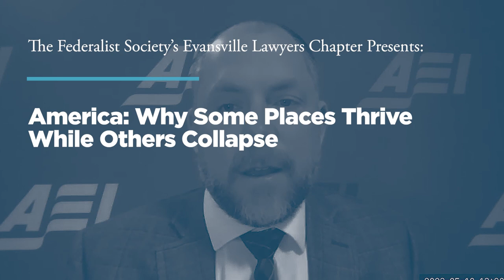America: Why Some Places Thrive While Others Collapse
The Federalist Society's Evansville Lawyers Chapter presents America: Why Some Places Thrive While Others Collapse.

Featuring:
Timothy P. Carney, Resident Fellow, American Enterprise Institute